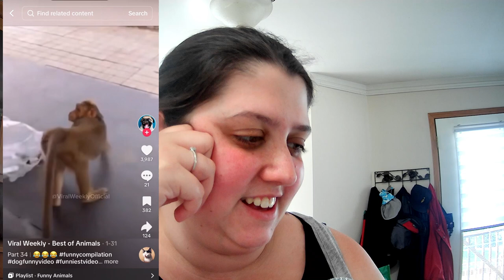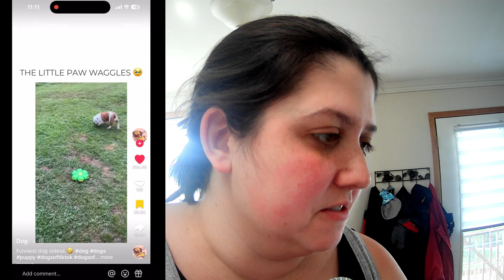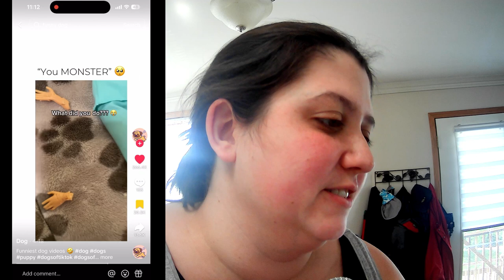World's Funniest Pet Behaviors Reaction Video!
Watch as we react to the world's funniest pet behaviors in this hilarious video! From cats doing the unexpected to dogs with quirky antics, you don't want to miss out on the laughter. Sit back, relax, and join us as we share our genuine reactions to these adorable and humorous pet moments.

Sources